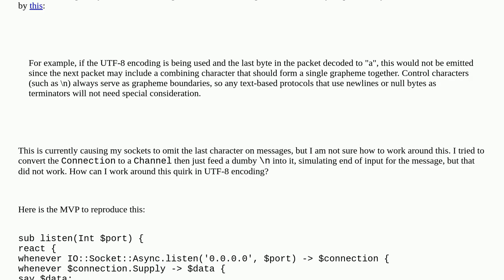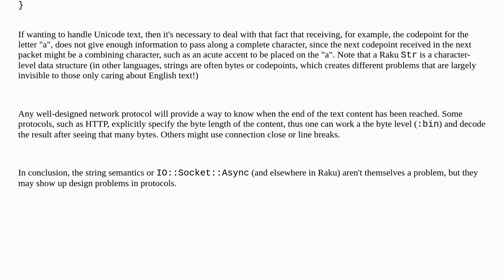Why doesn't IO::Socket::Async's emit a trailing "a"?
A special thanks goes out to the community

  raku utf-8 unicode